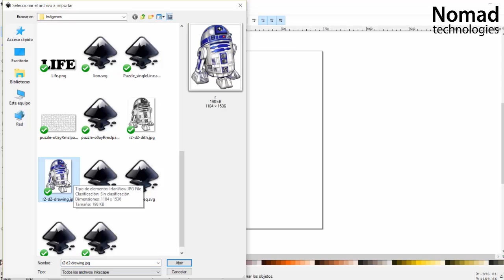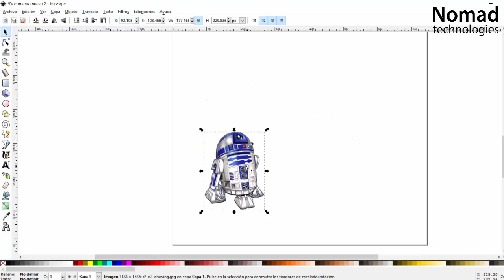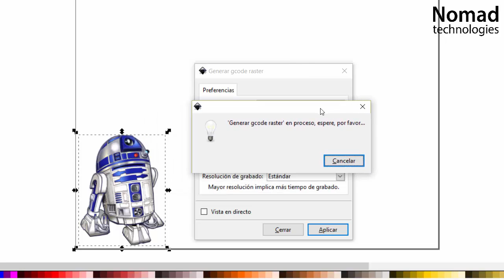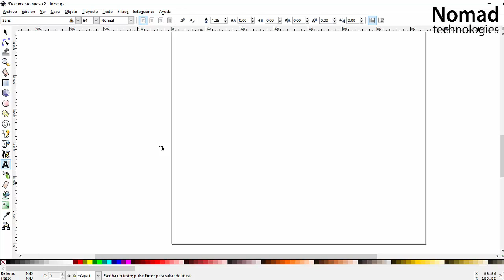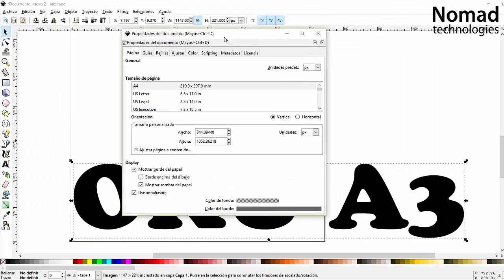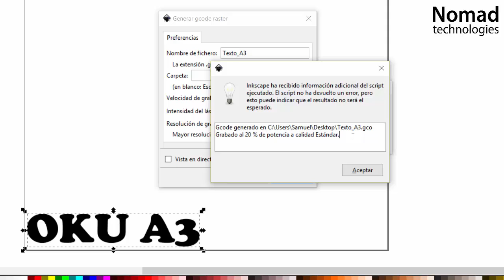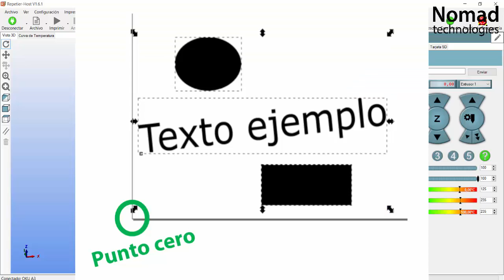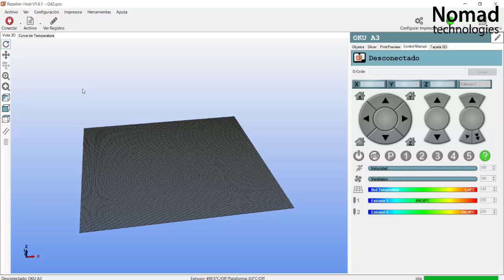Tutorial de grabado láser (modo ráster) para OKU A3 / OKU 600 (2500mw)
Software utilizado: Inkscape y Repetier-Host.

Con este vídeo aprenderemos a grabar una fotografía u otro tipo de imagen en materiales como madera o cuero con la grabadora láser OKU A3 de 2500mw de potencia.

AVISO: Este tutorial está un poco desactualizado respecto a la última versión, que tiene unas cuantas mejoras. Los cambios respecto al vídeo son:
- Ya no hace falta ir a las propiedades del documento a cambiar nada.
- Ya no hay una "hoja de papel" dibujada de la cual sólo usábamos su esquina: Ahora hay una cruz roja y azul que marca el punto cero, igual que antes lo marcaba la esquina de la hoja.
- En el plugin ahora hay muchas opciones nuevas y no hace falta escribir a mano la ruta donde guardar el fichero.
- Ya no hace falta usar "crear copia en mapa de bits" para ningún dibujo. Cualquier dibujo que tengamos en Inskcape se puede grabar directamente.

Próximamente sacaremos un vídeo con todo esto corregido, ¡sentimos las molestias!